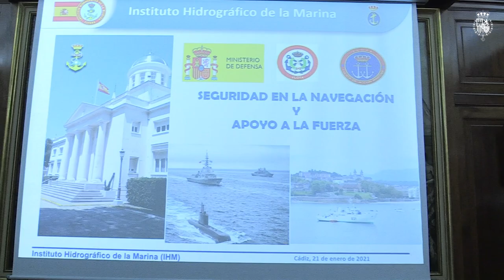Visita de S.M. el Rey al Instituto Hidrográfico de la Marina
Su Majestad el Rey realizó una visita al Instituto Hidrográfico de la Marina, cuya misión es velar por la seguridad de la navegación en sus aspectos de obtener y difundir información sobre el mar y el litoral y contribuir al progreso de la Ciencia Náutica.

Don Felipe visitó el Instituto Hidrográfico de la Marina que se equipara con el Instituto Geográfico Nacional y a su producción cartográfica se le confiere la categoría de Cartografía de Estado y de Documentación Oficial y preceptiva utilización para el navegante.

Su Majestad el Rey que estuvo acompañado por almirante jefe de Estado Mayor de la Armada, almirante general Teodoro Esteban y por el comandante director del Instituto Hidrográfico de la Marina, capitán de navío José Daniel Gonzalez-Aller, entre otras autoridades y personalidades de la Armada, recibió a su llegada honores a cargo de un piquete de la Guardia Militar.

A continuación, tras la presentación a cargo del director del Instituto, Don Felipe recorrió las instalaciones del Centro visitando las secciones de Hidrografía y Cartografía, los talleres de Artes Gráficas, la Escuela de Hidrografía, la sección de Apoyo Naval y el Archivo Histórico del Instituto Hidrográfico de la Marina.

Finalizado el recorrido, Su Majestad el Rey mantuvo un encuentro con la dotación del Instituto y fue saludado por las autoridades civiles invitadas. Posteriormente, se trasladó a la Base Naval de Rota, donde visitó el Buque hidrográfico Tofiño.